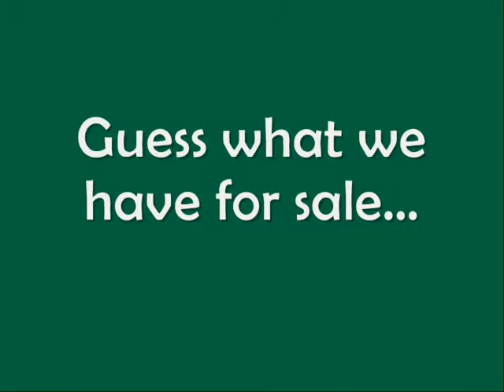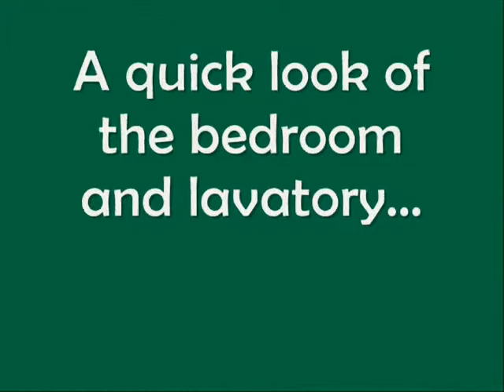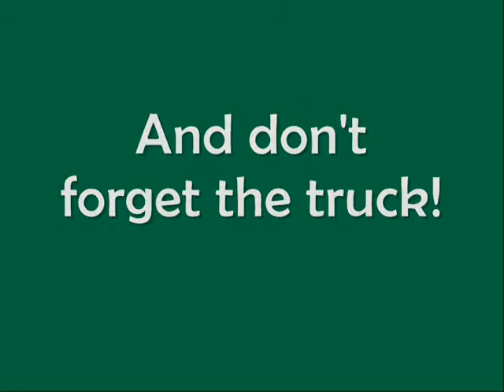Jones Chevrolet - 2001 Coachmen 5th Wheel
We recently took in a 2001 Coachmen Royal Deluxe 5th Wheel on trade and decided to make a short video to help show it off! We hope you enjoy the video and that you either call or stop in for any questions that arise.